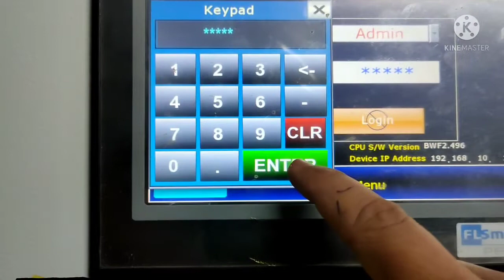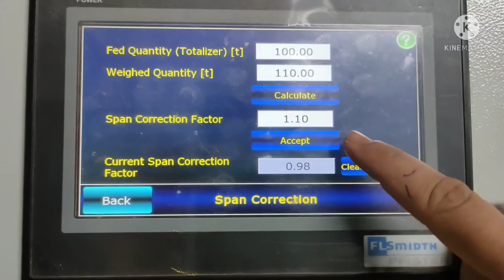GDC controller (SFM) span adjustment in hindi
Solid flow feeder (SFF)
span adjustment, FLSMIDTH, GDC controller